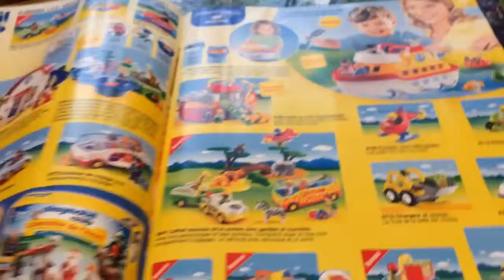Fireman Sam And Peppa Pig Read Playmobil Magazine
Peppa Pig And Fireman Sam read the Playmobil Magazine in another Funny New 2017 English Episode Story with Toys and Playset Reviews By Little Sunflowers, the Official Fireman Sam Youtube Fan Zone!